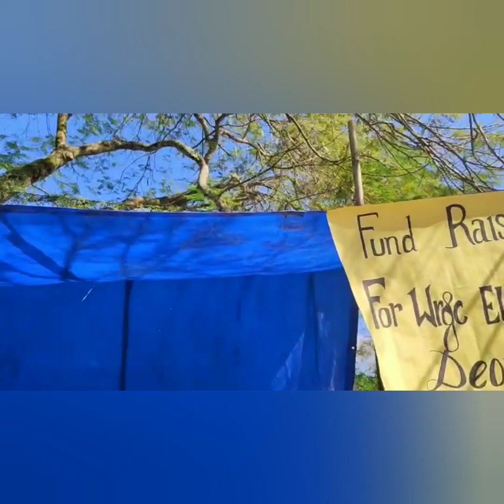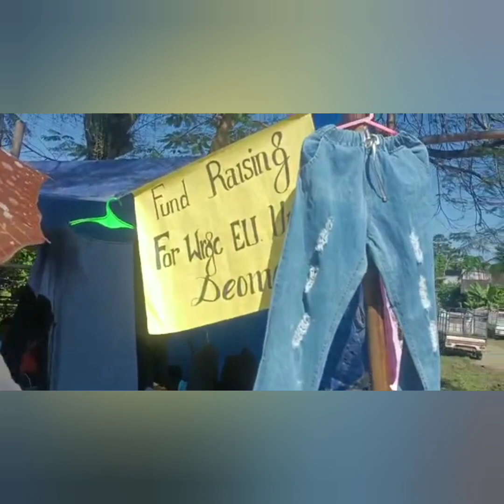Fund raising day of WRGC EU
it was such an wanderful experience to be a part of WRGC EU specially in the fund raising day.

EU. Evangelical Union is an ministry where we Aims the post matric student.
EU is found in every college🥰
so friend if you're in college please do join